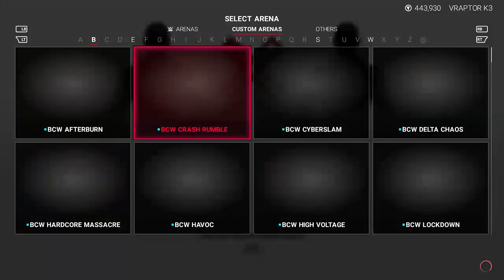The Early Career of Ace Episode 3 & 4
Suicide prevention

1. No Bullying
2. Absolutely No Disrespecting each other